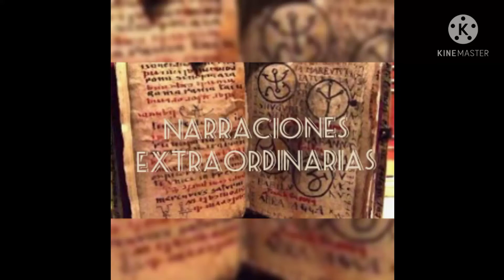El horror de Salem | Henry Kuttner | Narraciones Extraordinarias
El horror de Salem

Henry Kuttner

Narraciones Extraordinarias